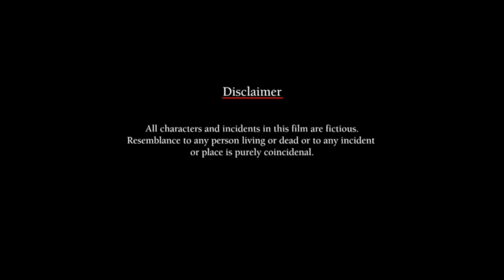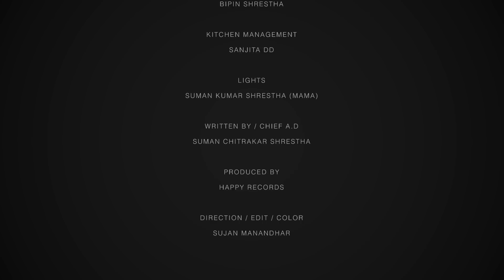TIMRO LYANG LYANG | SEASON 2 | EPISODE 9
Timro Lyang Lyang is a Nepali Web Series that potrays a story of two perfectly mismatched couples who are truly and madly in love with each other but are irritated with each other's behaviour, dislikes and expectations. The fun riot of their love journeys are the main key points of the story. Similarly to first season , this season not only makes you laugh,it also fully delight you with lot more of drama.
Get ready guys , season 2 is coming very soon with lots of surprises.

Cast :
SUMAN CHITRAKAR SHRESTHA
ARINA GURUNG
SIRAN BAJRACHARYA
SAPANA TAMANG
NISCHAL JUNG THAPA
KIRAN SYANGTAN
SURENDRA MANANDHAR
REBANTA LAL SHRESTHA
MANJU SHRESTHA
KRISHNA BHAKTA MAHARJAN
REBANTA LAL SHRESTHA
NILAM POUDEL
PYANEEYEAL MAGAR

Cinematographer : Nees Bajracharya
Drone Operator : Gaurav Kansakar | MILAN SHRESTHA
Lights : Suman Shrestha a.k.a MAMA
Marketing Agency : Malin Media & Event
MUA : Shriti Shrestha
Kitchen Management : Sanjita DD
Sound Design : Rikesh Sayami
Marketing Consultant : Prakash Dhakal
Graphic Designer : Vivek Khatri
Production Manager : Bipin Shrestha
OST Vocal/Lyrics : Karna Shrestha
OST Arranger : Almoda Rana Uprety
Written/Chief A.D : Suman Chitrakar Shrestha
Produced by : Happy Records
Edit/Direction : Sujan Manandhar

SPECIAL THANKS
MAYA DEVI MANANDHAR
ENGILA MANANDHAR
KARNA SHRESTHA
MADHAB GAMAL(POP)
JEEVAN SHRESTHA

LOCATION CREDIT
MAYA DEVI MANANDHAR (NINI's RESIDENT),SWOYAMBHU .

Uploading This Video On other Website is strictly prohibited.. Embedding is allowed..